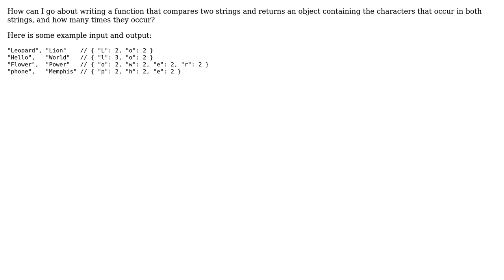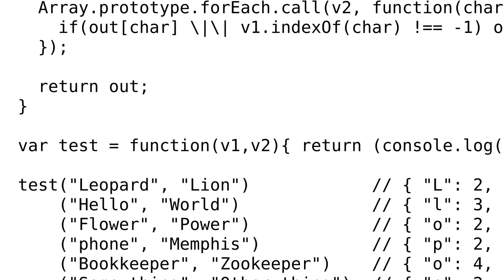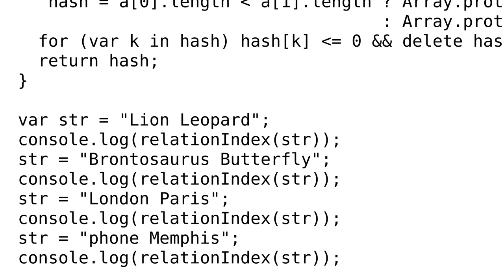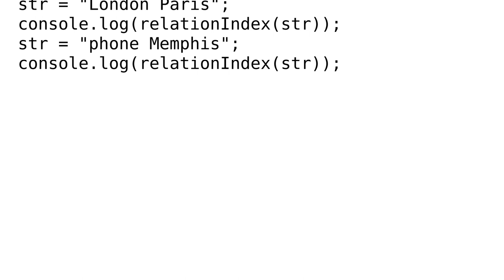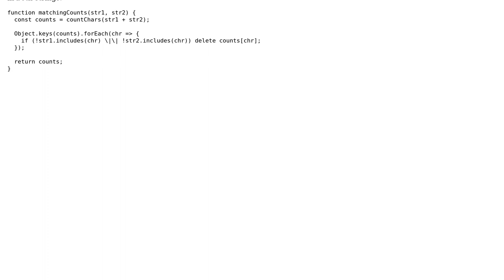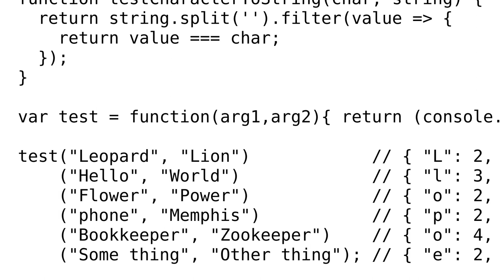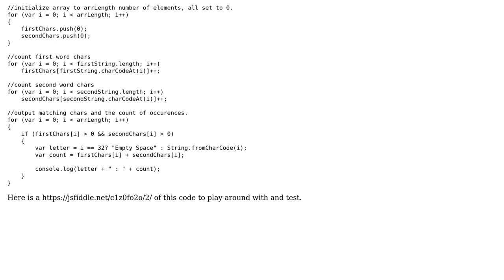Calculate the frequency of common characters (6 Solutions!!)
Calculate the frequency of common characters

With thanks & praise to God, and with thanks to the many people who have made this project possible! | Content (except music & images) licensed under CC BY-SA | Music | Images & others | With thanks to user Russell Jonakin user Redu user groooves user ChaudPain user a2441918 and the Stack Exchange Network Trademarks are property of their respective owners. You are responsible for your own actions.